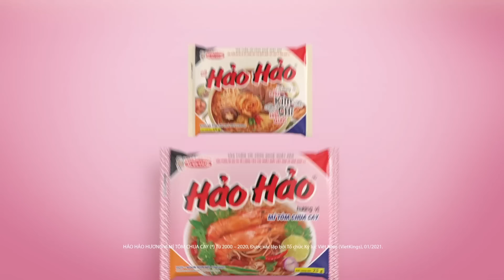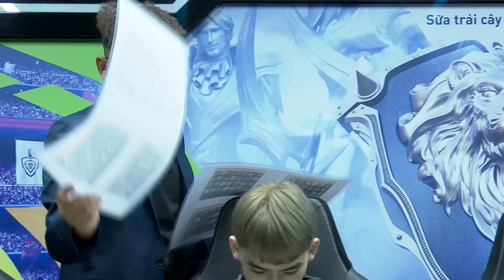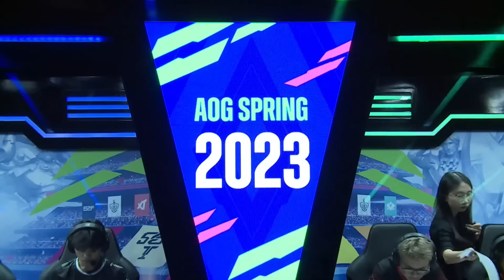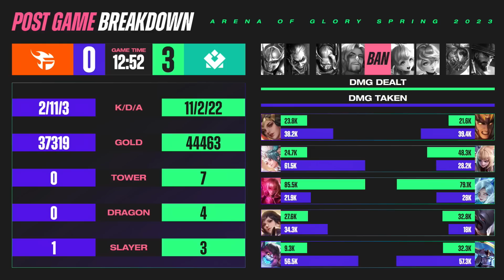MDH ESPORTS vs TEAM FLASH: TOP 8 GỌI TÊN TIA CHỚP CAM | VÒNG BẢNG 06/04 | ĐTDV MÙA XUÂN 2023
"Truy cập để trở thành HLV Online số 1 và săn trang phục Triệu Vân Đoạt Mệnh Thương giới hạn hàng tuần!!!